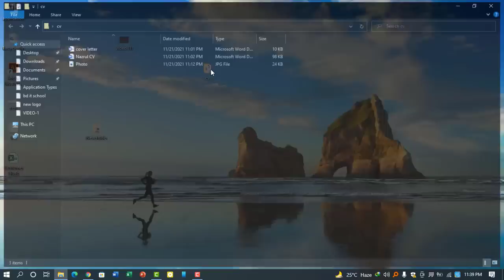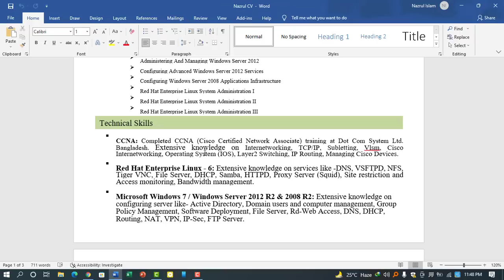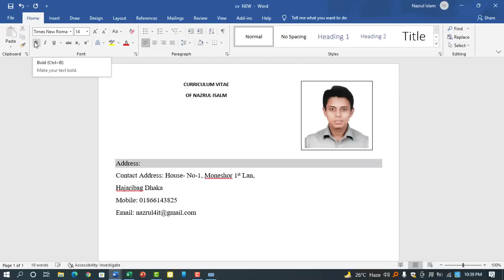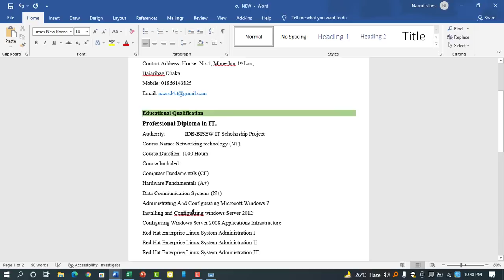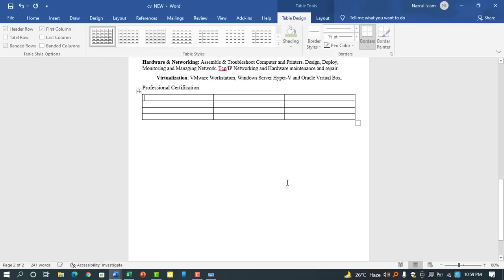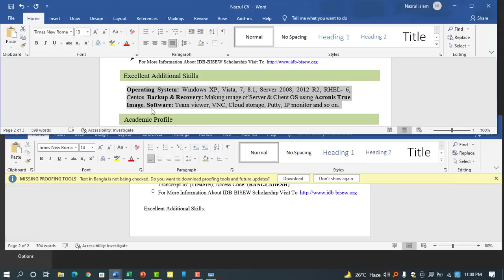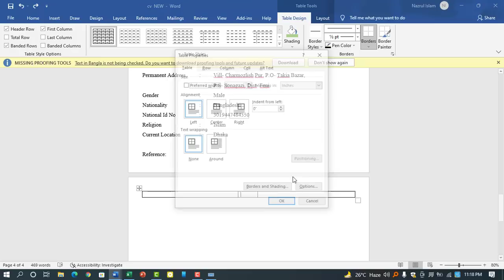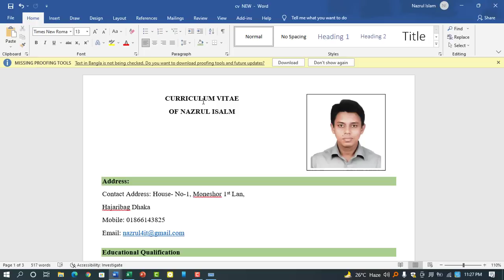How to Write Professional CV Part-3 | সহজে সিভি তৈরি করুন write CV with Bangla tutorial.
In this tutorial i will try to show how to make CV/ Resume / Biodata with microsoft in bangla. this video show from begining to ending details about  MS word foramting.